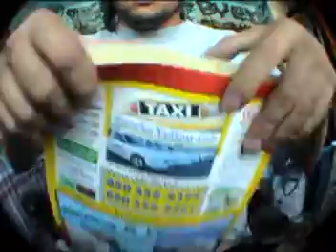telephone book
doesnt matter how thick it is
a thin one would be just as hard as a thick one, and a thick one would be just as easy as a thin one.
thicker ones would just be less organized.